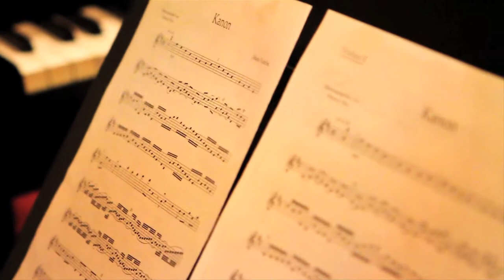Valerie/Amird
Spotlight Film Studios
Wedding Highlights